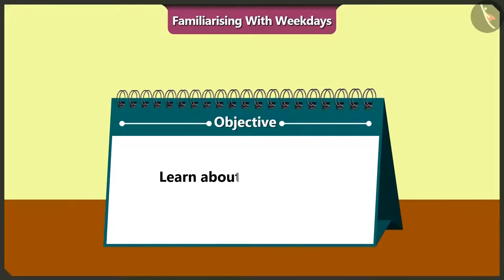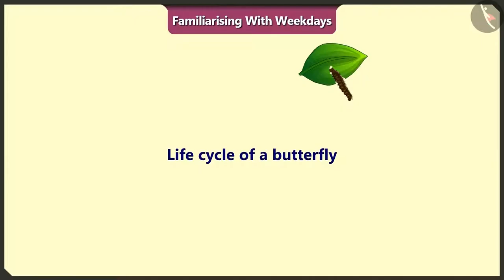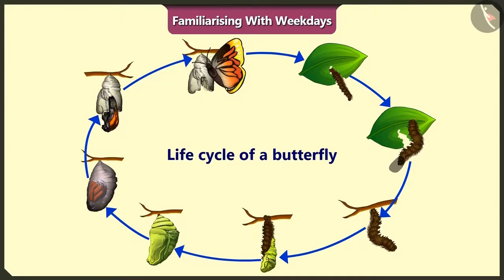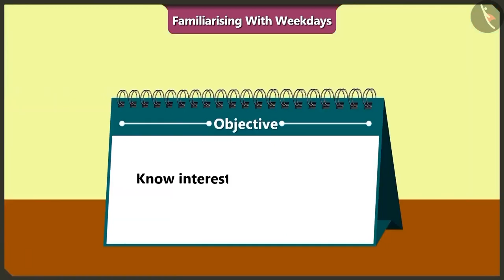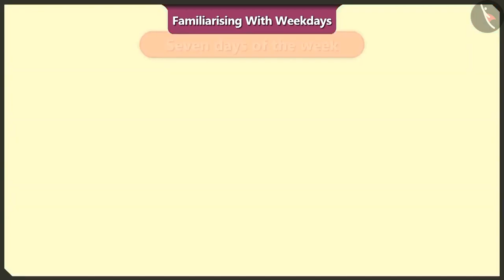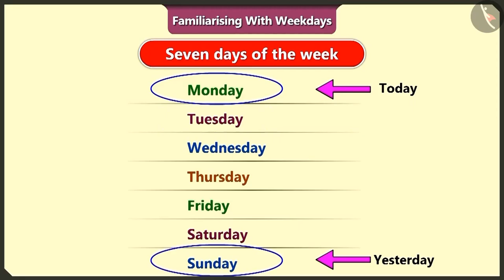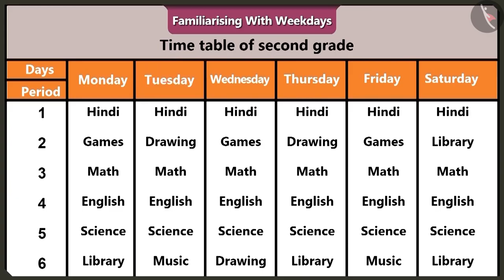Introduction to week days | English | Class 2